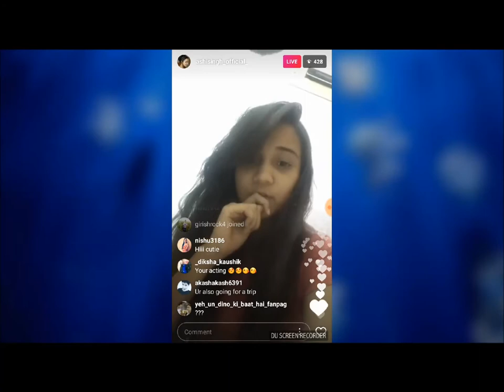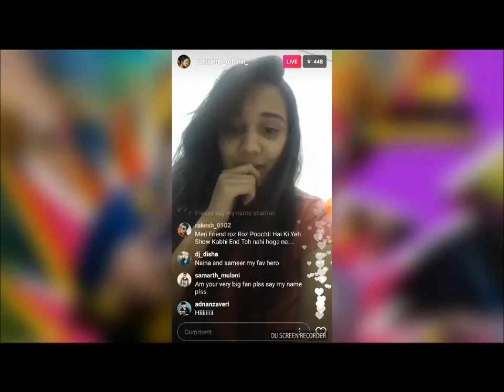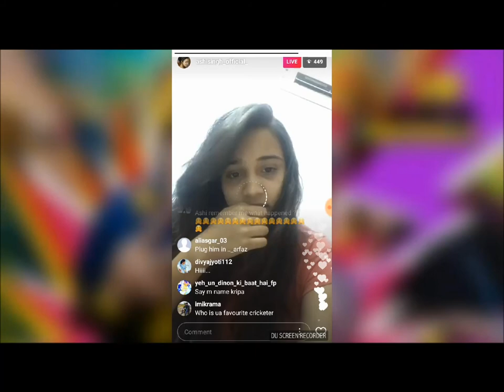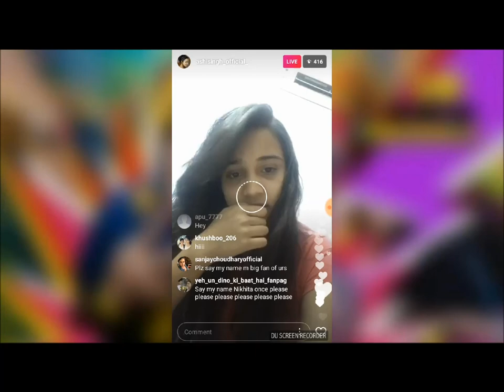Ashi singh AKA naina Live on Instagram part 2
Hey guys the wait is over Ashi singh who is playing role of Naina on serial yeh un Dino kie baat hai was live on Instagram ! Catch the full live stream with tech sticky vlogger world !
Stay tune for more update to Yeh unn Dino ki baat Hai!
It's girish Sign off form Tech sticky vlogger world